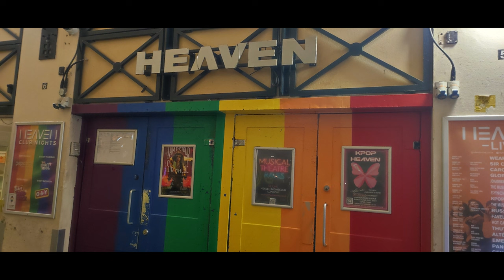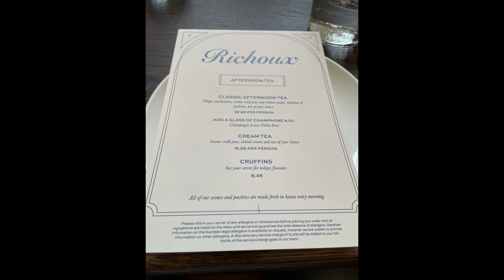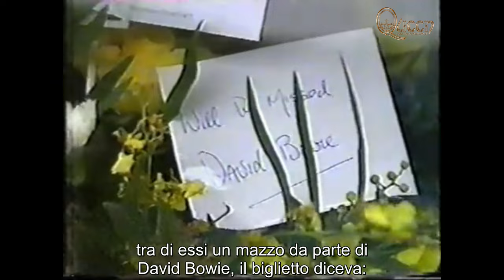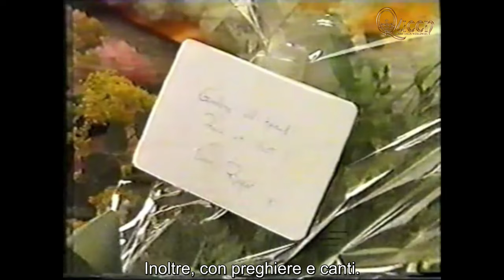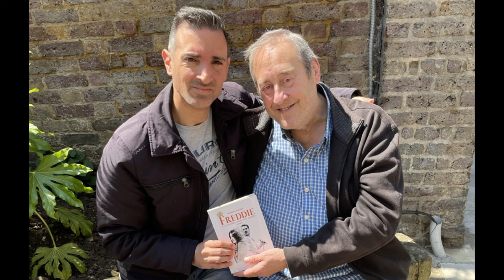TOUR A LONDRA INSIEME A PETER FREESTONE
Un viaggio organizzato da MovieTravel e Queen Fans Italia Worldwide, suona davvero come un'esperienza straordinaria! Condividere la passione per i Queen e scoprire luoghi legati alla band in un viaggio come questo, è stato incredibilmente divertente e appagante; e avere Peter Freestone come guida per condividere aneddoti sulla sua esperienza con Freddie e la band, è un valore aggiunto incredibile. Sicuramente abbiamo creato ricordi indimenticabili in quest'avventura!
Un ringraziamento speciale va a Federica Dini, Silvio Toso, Milan Devinne, Jolly Joker Web Radio e alle 18 persone meravigliose che hanno creduto in noi e che hanno partecipato a questo viaggio straordinario. Senza di voi, questa avventura non sarebbe stata la stessa emozione.
Grazie per aver reso possibile questa esperienza indimenticabile!

A trip organised by movie travel and Queen Fans Italia Worldwide, really sounds like an extraordinary experience!
Sharing our passion for Queen and discovering the band’s related places on a trip like this was fun and satisfying, and surely Peter Freestone’s presence as a tour guide, to share trivia about his own experience with Freddie was the cherry on top. We surely will carry all the unforgettable memories we created during this adventure!
Our biggest thanks to Federica Dini, Silvio Toso, Milan Devinne, Jolly Joker Web Radio and the marvellous 18 people who took part of this trip. It wouldn’t have been the same without you!
Thanks for making this unforgettable experience possible!